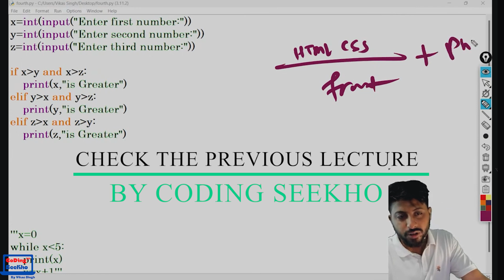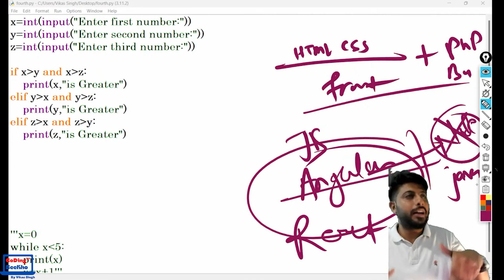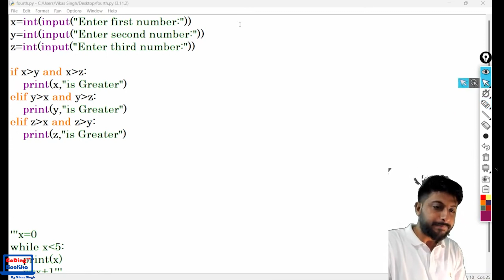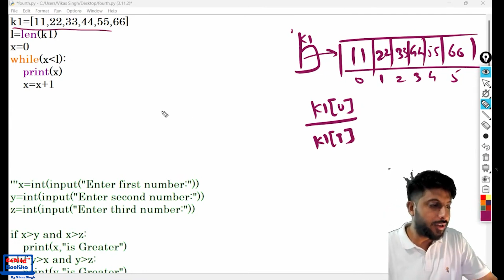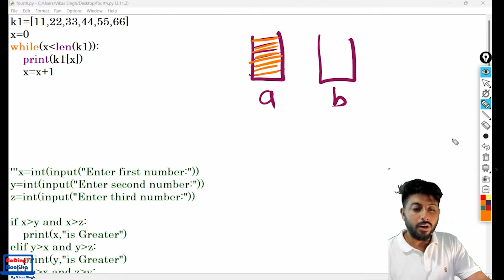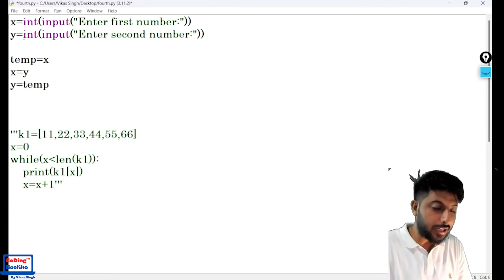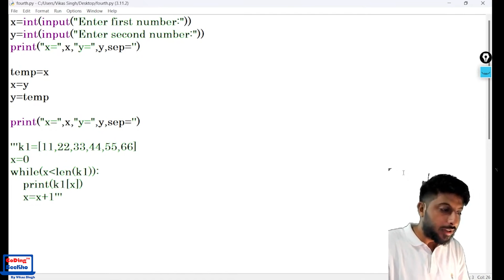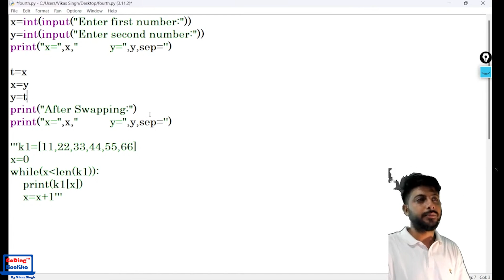16.Python Program: Swapping Two Numbers - A Step-by-Step Guide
In this step-by-step Python programming tutorial, we'll walk you through the process of swapping two numbers. Swapping values between variables is a common task in programming, and in this guide, we'll break it down for you, whether you're new to coding or looking to reinforce your skills.

🔍 What You'll Learn:
- **Understanding the Concept:** We'll start by explaining the concept of variable swapping and why it's useful in programming.

- **Python Code:** You'll see a detailed walkthrough of how to write a Python program to swap the values of two variables efficiently.

- **Real-World Applications:** Discover practical scenarios where swapping values can be crucial in solving problems.

- **Best Practices:** Learn about coding best practices and get tips for writing clean and maintainable Python code.

By the end of this tutorial, you'll have a working Python program that can swap the values of two variables, and you'll have a solid grasp of this fundamental programming concept.